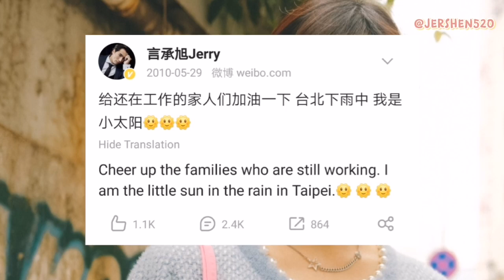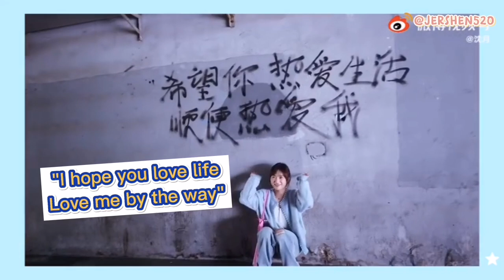Shen Yue described Tong Xiao You and Lu Xing Cheng's relationship using her favorite food flavor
Music: Lucky by Cris and Vlad (cover)